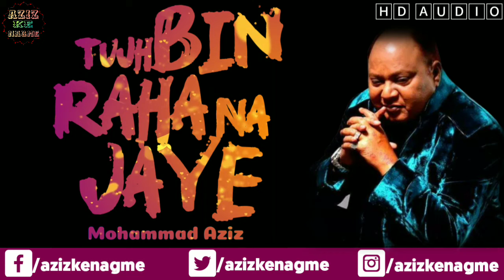Tujh Bin Raha Na Jaye | Mohammad Aziz | Male Version | Do Hansi Ka Joda 1992 | Aziz Ke Nagme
तुझ बिन रहा न जाए | मोहम्मद अजीज | मेल वर्जन | दो हंसों का जोड़ा 1992 | अजीज के नगमे

aziz ke nagme
aziz ke gane
aziz ke song
aziz ka gana
aziz ka gaana
aziz ke purane gane
aziz ke purane gaane
aziz ke gaane
aziz ke gane video
aziz ke gaane video
aziz ke dard bhare gane
aziz ke dard bhare gaane
aziz ke dard jaga baithe
aziz ke gaane mp3
aziz ke gane mp3
aziz ki qawali
aziz ke naate
aziz ki naat qawali
aziz ki naat qawwali
aziz ke naam ka matalab
aziz ke new song
aziz ke naye gaane
aziz ki nautanki
aziz ki namaz
aziz ke naye gane
aziz ki namaz e janaza
azim naza ki kavvali
aziz naza ke gane
mohammad aziz ki naat sarif
aziz ki naat
mohammad aziz ki naat video
mohammad aziz ki naat ya kalam
mohammad aziz ki naat ramzan
aziz main ki naat sarif
aziz miya ki naat
aziz ka gaana
aziz ka gana
aziz gaane video
aziz ke gane purane
aziz ke gaane purane
aziz ke gane video mein
aziz ke geet
aziz ke gane mohammad aziz ke gane
aziz ke gane full hd
aziz ke gaane full hd
aziz ke gane dard bhare
aziz ke gana hindi
aziz ke gaana hindi
aziz ki qawwali
aziz ki qawali
mohammad aziz ke gaane dikhaiye
mohammad aziz ke gaane hindi gaane
mohammad aziz ke gane bhajan
mohammad aziz ke gaane bhajan
mohammad aziz ke gaane
mohammad aziz ke gaana hindi film
Mohammad aziz ke gaana sunao
aziz rafi ke gaana
mohammad aziz ke gaana purani
mohammad aziz ke gaane do
Mohammad Aziz Anuradha Paudwal
Mohammad Aziz Romantic Songs
Mohammad Aziz Super Hits
Mohammad Aziz All Songs
Mohammad Aziz Sad Song
Mohammad Aziz Naath
Mohammad Aziz Juckbox
Mohammad Aziz Ka Gaana Dikhao
Mohammad Aziz Hit Song
Mohammad Aziz Ka Gaana
Mohammad Aziz 2020
Mohammad Aziz 2021
Mohammad Aziz Love Songs
Mohammad Aziz Sadabahar Gaane
Mohammad Aziz Super Hit Qawwali
Mohammad Aziz sps love
Mohammad Aziz 320 Kbps Songs
Mohammad Aziz HD Gaane
Mohammad Aziz Political Song
Mohammad Aziz Album
Mohammed Aziz
Muhammad Aziz
Mohd Aziz
Mohd. Aziz
Munna Aziz
Md Aziz
Md. Aziz
MD Aziz
Muhd Aziz
Master Aziz
Md Ajiz
Mohammad Ajiz
Muna Aziz

अजीज के गाने
अजीज के गाने वीडियो
अजीज के गाने सदाबहार
मोहम्मद अजीज के गाने MP3
मोहम्मद अजीज के गाने झंकार में
मोहम्मद अजीज के गाने Dj
अनुराधा अजीज के गाने
मोहब्बत अजीज के गाने वीडियो में
मोहम्मद अजीज के रोमांटिक गीत
मोहम्मद अजीज के दर्द भरे नगमे
मोहम्मद अजीज के फिल्मी गीत
अनुराधा पौडवाल और मोहम्मद अजीज के गाने